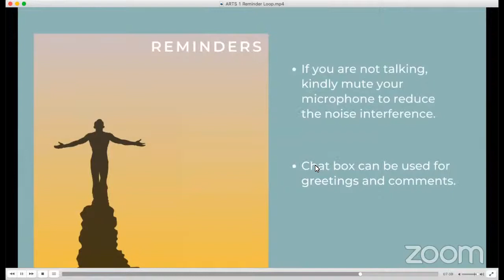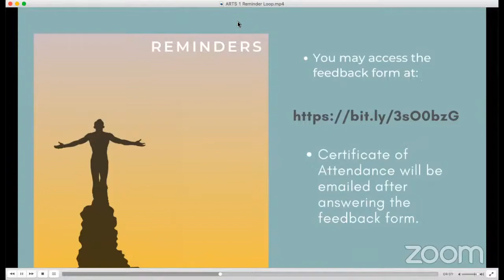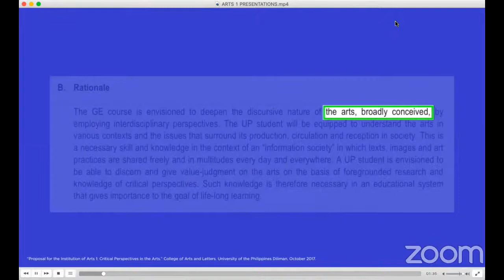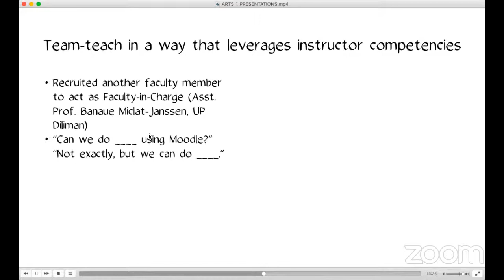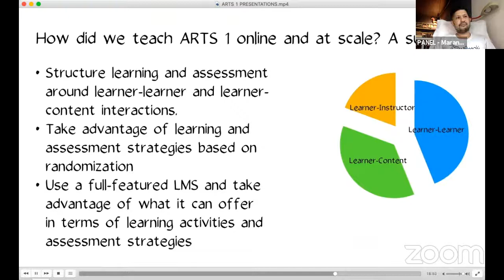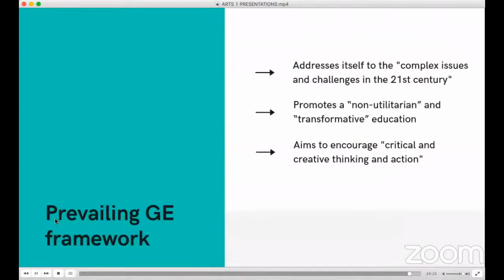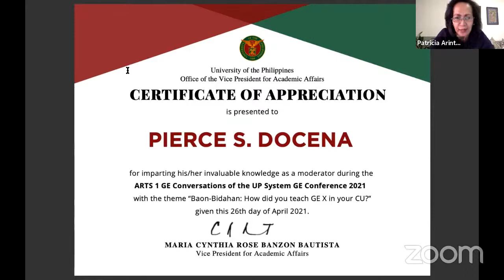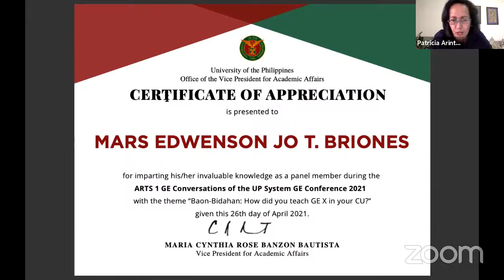[GE Conversation] ARTS 1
The System GE Council will be holding the UP Systemwide GE Conference  via Zoom on 26-27 April, 5-6, and 10-11 May 2021. The conference aims to: (1) reflect on teaching GE in time of crisis; (2) rearticulate the relevance of the GE philosophy; and, (3) reinvigorate the teaching and learning of GE.

Baon-Bidahan
GE Conversations: How did you teach GE X in your CU?
This provides an avenue for sharing among the faculty on their experiences and strategies during the pandemic semesters, as well as the opportunities and challenges they encounter.

For ARTS 1, below are the moderators and panel members:

Moderator/s:
Asst. Prof. Pierce S. Docena; Asst. Prof. Jessa A. Amarille (UP Tacloban)

Panel Members:
Mr. Mars Edwenson Jo T. Briones (UP Tacloban)
Assoc. Prof. Shane Carreon (UP Cebu)
Dr. Diego Silang Maranan (UP Open University)
Mr. Jaime Oscar M. Salazar (UP Diliman)